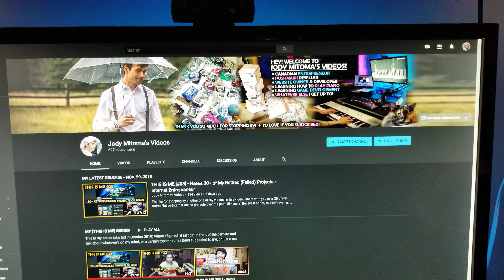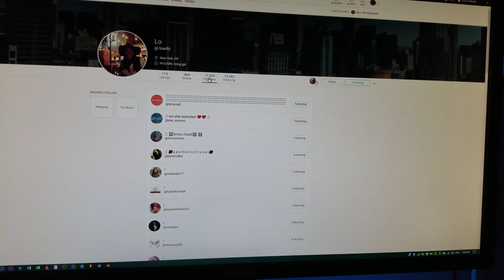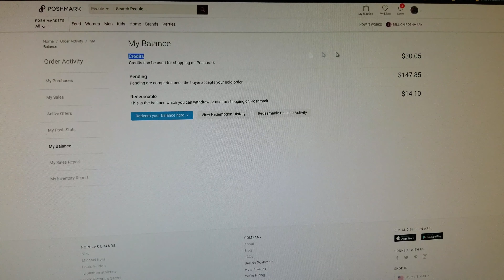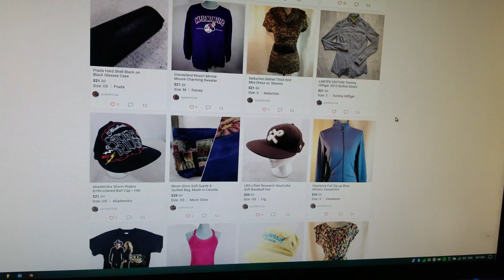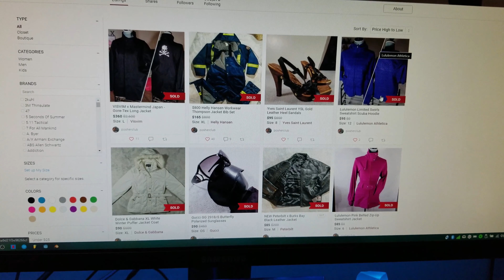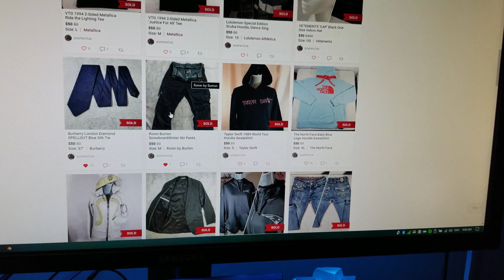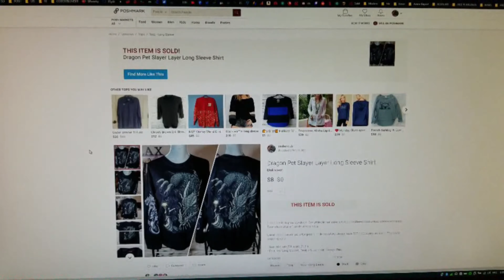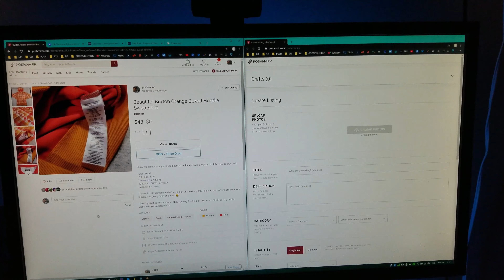Daily Poshmark Process + Tips & Tricks + Best Sales to Date Reselling + My 104 Lululemon Sales! 🤯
Hello again! So glad to be back. In this release I show you what I do to make sales and continue growing my Poshmark account's followers over time. I've recently gotten back into sending offers to likers, and if you aren't, you should too! I hope you learn a thing or two from this video; I share a few tips and tricks along the way.

THIS VIDEO CAN BE WATCHED IN 4K! 😏

HERE ARE THIS VIDEO'S CHAPTERS FOR YOU!
0:00 - INTRODUCTION
0:28 - SHOWING NEW YOUTUBE COVER PHOTO + THANKING SUBSCRIBERS!
0:43 - POSHMARK SALES WAITING TO BE PICKED UP BY DRIVER
0:51 - OFFERS TO LIKERS -- DO OFFERS TO LIKERS!!!
2:45 - THEN I FOLLOW OTHER PEOPLE'S CLOSETS
4:00 - REMINDER, THIS IS JUST WHAT I DO; NO NEED TO COPY :)
4:38 - HOW I SORT & SHARE MY AVAILABLE LISTINGS
5:12 - THANKS TO ALL WHO USED "POSHERCLUB" TO SIGN UP TO POSHMARK!
5:49 - POSHMARK CREDITS CAN BE USED FOR LABEL UPGRADES!
6:45 - MY COVER PHOTO PROCESS & EXPLANATION
9:07 - I ONLY SHARE TO THE EVENING PARTY EVERYDAY
9:42 - CLOSET CLEAR OUT? NO THANKS... BUT IT DOES BRING SALES!
10:31 - PLUGGING MY POSHER.CLUB WEBSITE REAL QUICK :)
11:09 - 😎😎 MY BEST SALES ON POSHMARK TO DATE! 😎😎
14:29 - 🤯🤯 LOOK AT ALL THAT LULULEMON! 104 PIECES SOLD 🤯🤯
15:33 - SALE COMES IN WHILE RECORDING; YAY!
16:01 - SOME OF MY POSHMARK STATS; I'M NOT A POSH AMBASSADOR!
17:32 - HOW TO DRAG & DROP POSHMARK PHOTOS FOR RELISTING!
18:41 - SHOUTOUT TO KIMI OVER AT 1THREADATATIME
19:28 - OUTRO; THANKS FOR WATCHING! (sorry sound is not in sync here)

* A part of my Poshmark routine that I did not mention is that I also share about 750 listings from other people's closets everyday as well, which also helps gain followers and have others share my listings in return, which ultimately leads to more sales.

Thanks so much for stopping by to watch another one of my video releases. I hope you enjoy(ed) the show! :)

• Want to join Poshmark? Use my invite code & get $5-10 off your first purchase: POSHERCLUB (Thank you to all 37 of you who have so far!)